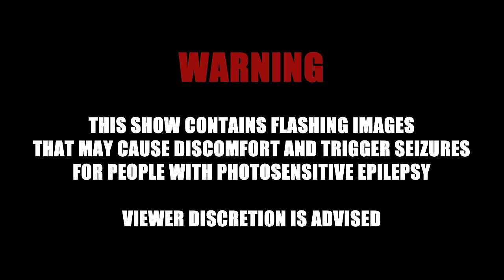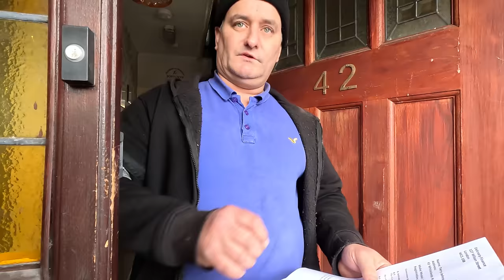TERRY JOHNSON - PRANKED REPO - REPO MAN